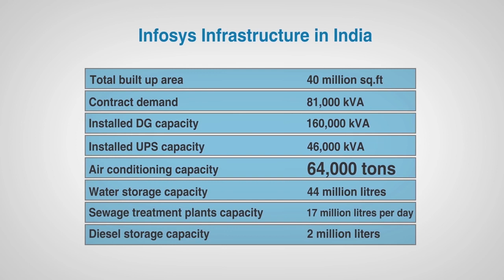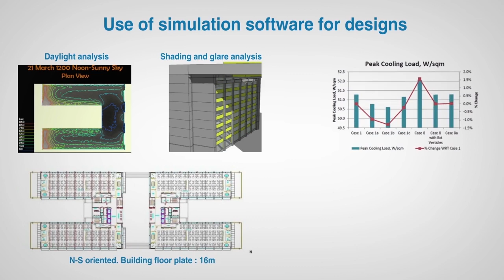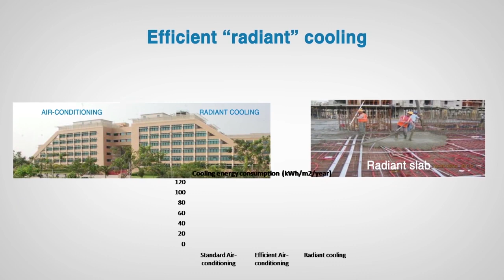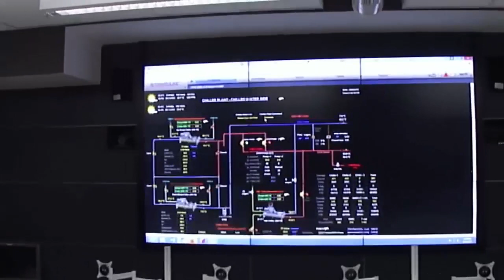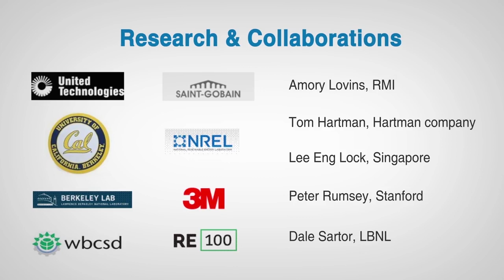Recognition for Infosys Green Initiatives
Infosys is rated as number one in India for top-quality, eco-friendly buildings; thanks to our initiatives towards constructing smart buildings and campuses across India that ensure a sustainable future for coming generations. Spread across 25 locations including 10 Indian cities, our campuses have eco-friendly office buildings, food courts, sports facilities, guest houses, and retail outlets; basically everything for an employee to live and work. Focused efforts by a dedicated team of experts that provide effective designs and operations to drive high-energy efficacy and smart monitoring have helped us bag 26 global awards in sustaining green initiatives.